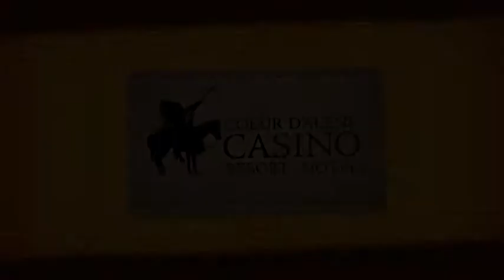Coeur d'Alene Casino/Resort - "Escape Now - Rita" :30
Rita finds a way to escape the routine of her dreary office.